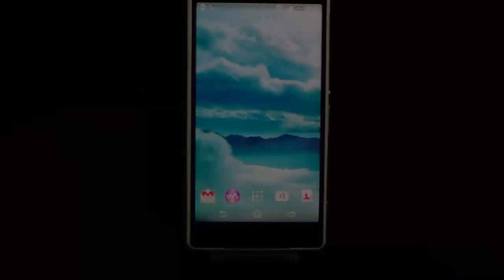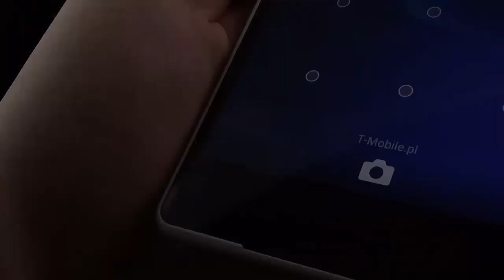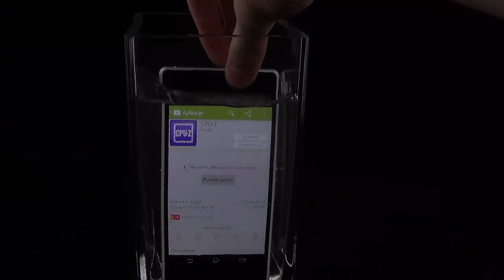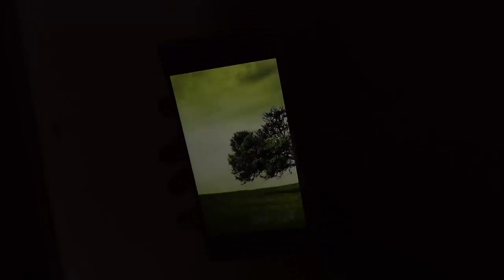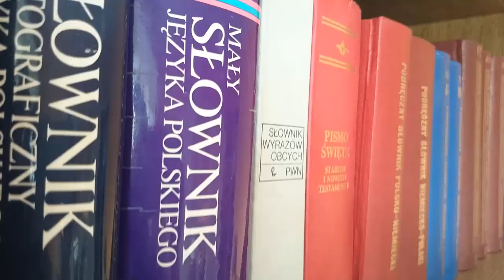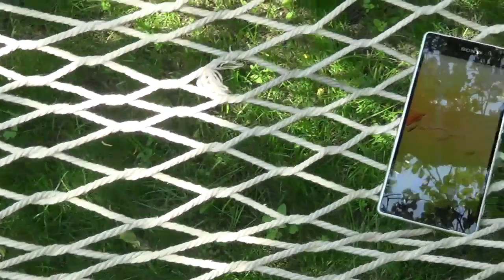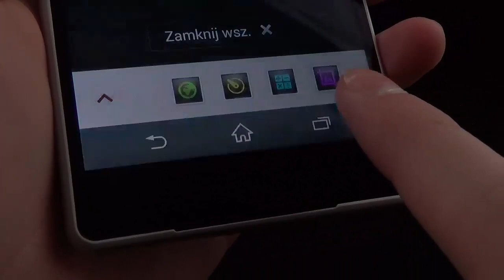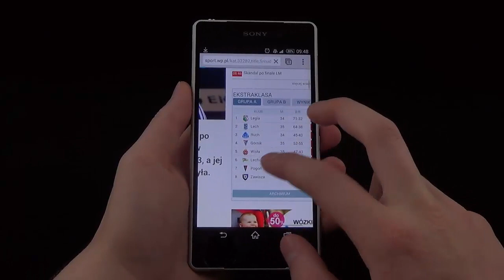Recenzja Sony Xperia Z2 | TEST PL [Mobileo #77]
Mobileo #77
Nowe odcinki Mobileo w każdy weekend
Recenzja Sony Xperia Z2
Skype: Bklak-rsm
Zapraszam na :

Nie wiesz jak wzbogacić swój smartfon/ tablet? Obejrzyj odcinki AppFinder'a w których poznasz ciekawe gry i aplikacje na system Android.

Od dwóch lat zajmuję się testowaniem i recenzowaniem sprzętu mobilnego. Przez moje ręce przedostały się już dziesiątki urządzeń, dzięki czemu nabyte doświadczenie przekazuje Wam w cotygodniowych materiałach poświęconych konkretnemu urządzeniu. Nigdy nie faworyzuje żadnych firm, staram się oddać dokładnie wszystkie wady i zalety testowanego sprzętu.

Kopiowanie materiału zabronione.